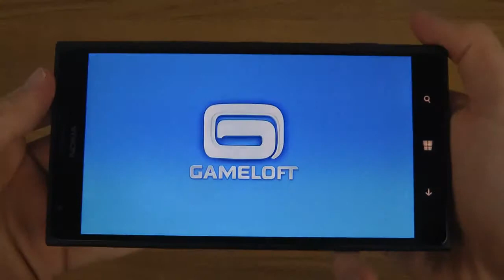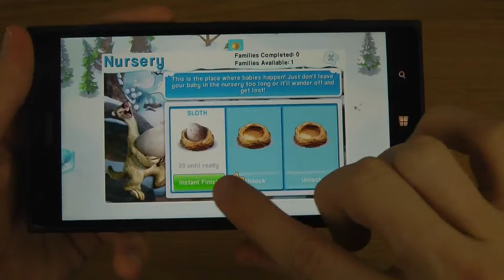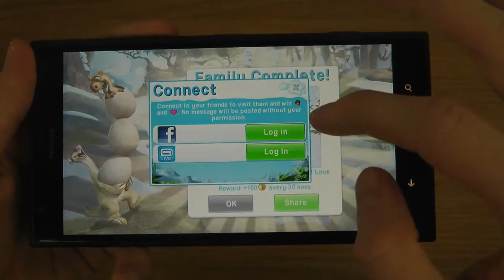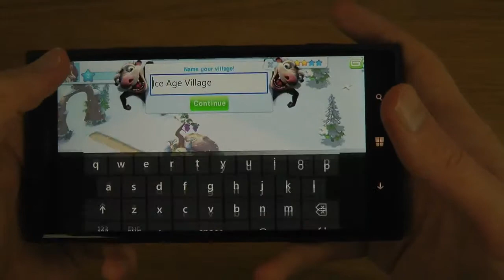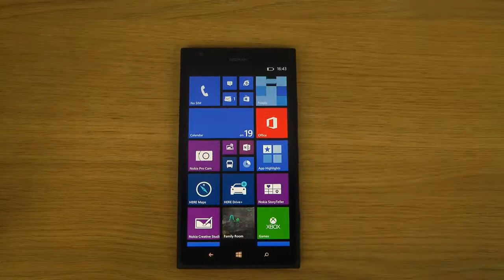Ice Age Village Nokia Lumia 1520 HD Gameplay Trailer